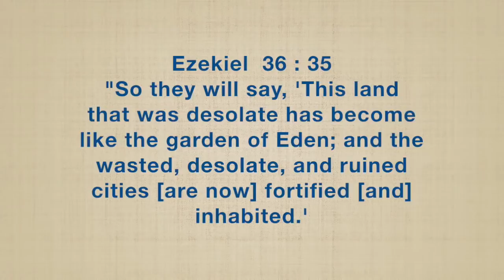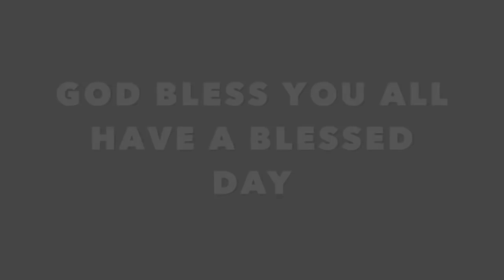Daily Bible Message | Ezekiel - యెహేజ్కేలు 36:35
Daily Bible Message - పాడైన భూమి ఏదెను వనమువలె ఆయెననియు, పాడుగాను నిర్జనముగానున్న యీ పట్టణములు నివాసులతో నిండి ప్రాకారములు గలవాయెననియు జనులు చెప్పుదురు. - "So they will say, 'This land that was desolate has become like the garden of Eden; and the wasted, desolate, and ruined cities [are now] fortified [and] inhabited.'